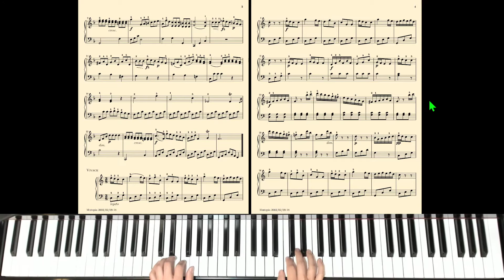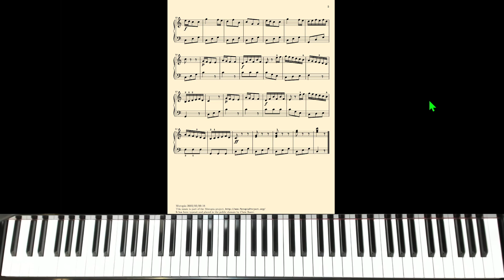Sonatina in C, Op 36, No 1 III Vivace Demo